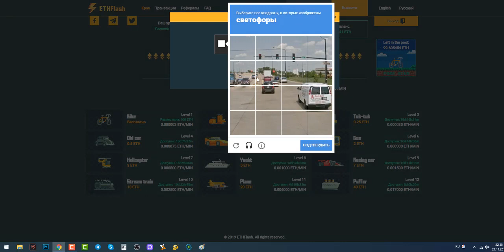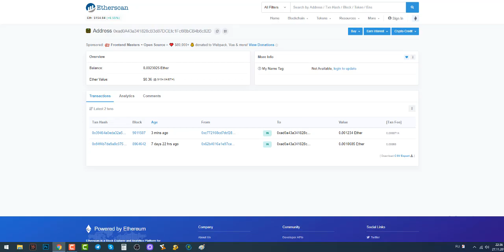SCAM | Ethflash кран начисления каждые 5 минут бесплатное участие ограничено ЗАЛЕТАЙ